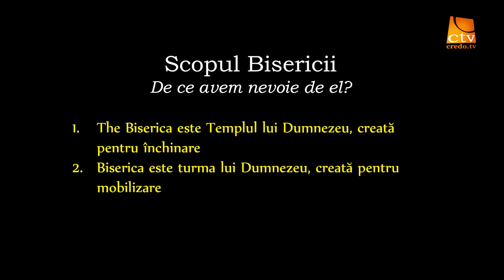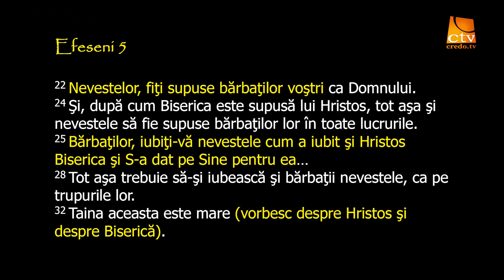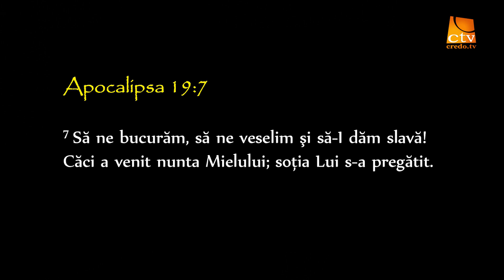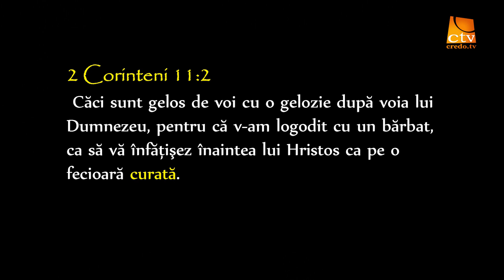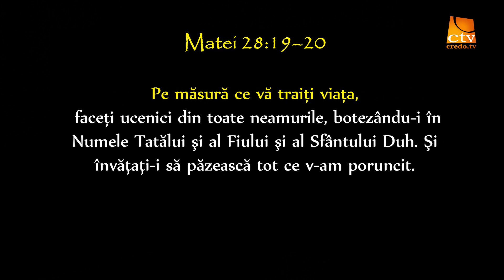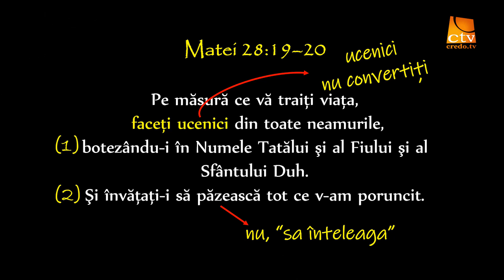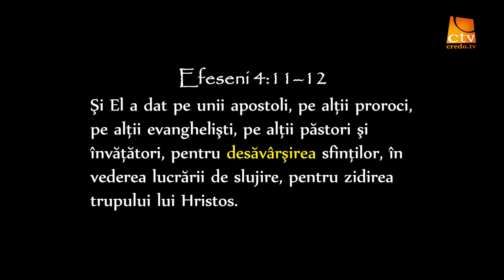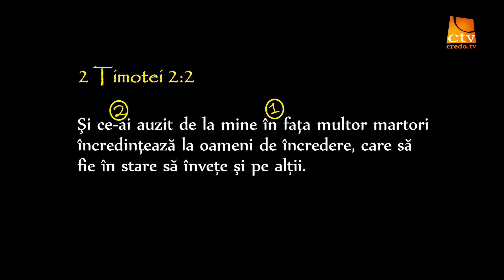Russ Doebler - Scopul Bisericii- SESIUNEA a-IV-a